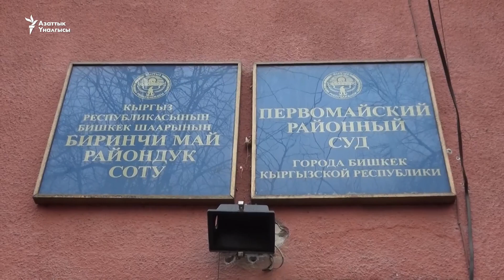Зилалиев икки ой қамоқда қоладиган бўлди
Мурдагы вице-премьер-министр Дүйшөнбек Зилалиев эки айга УКМКнын тергөө абагына камакка алынды. Мындай чечимди анын бөгөт чарасын караган Бишкектин Биринчи май райондук сотунун судьясы Эмилбек Кайыпов кабыл алды.
Дастлаб чоб этилган